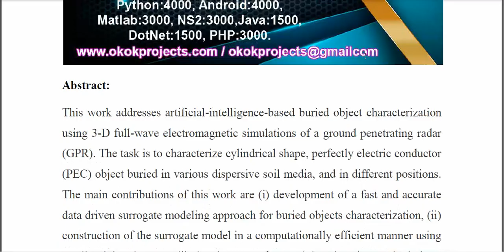Buried Object Characterization Using Ground Penetrating Radar Assisted by Data Driven Surrogate Mode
IEEE PROJECTS 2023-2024 TITLE LIST
From Our Title List the Cost will be,
Python=4500/-
Mininet=5000/-
Dot Net Project =2500/-
Java Project=2500/-

Support Including Packages
* Complete Source Code
* Complete Documentation
* Complete Presentation Slides
* Flow Diagram
* Database File
* Screenshots
* Execution Procedure
* Video Tutorials
* Supporting Softwares

Support Specialization
* 24/7 Support
* Ticketing System
* Voice Conference
* Video On Demand
* Remote Connectivity
* Document Customization